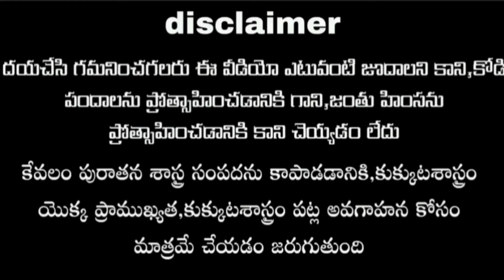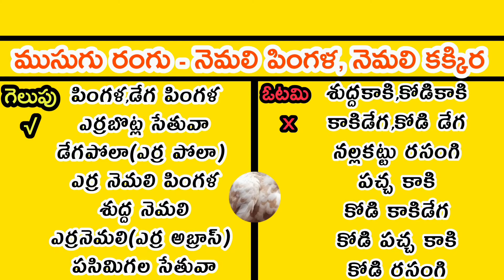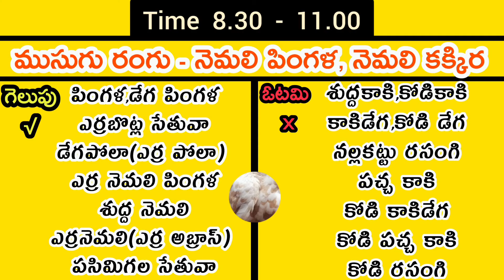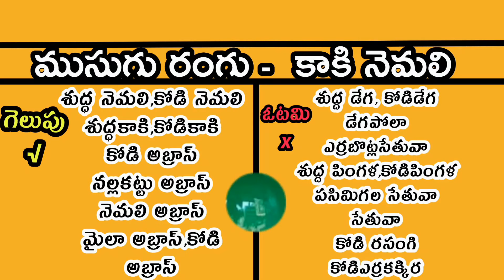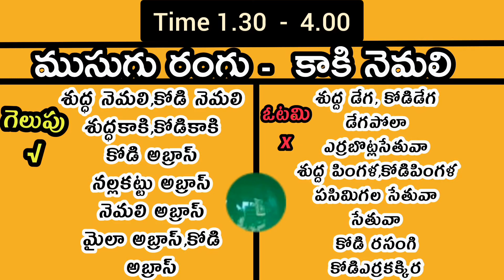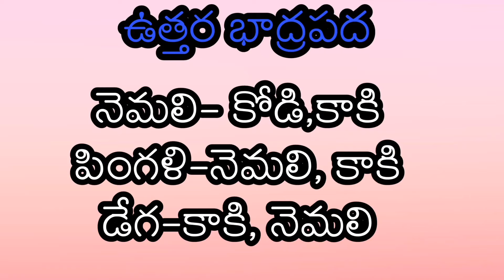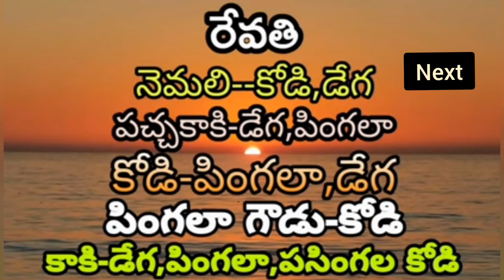19 October 2021 || Today winning colours ||Nanifarms kukkuta sastram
Please note that this video is not intended to promote gambling, or to promote chicken pox or animal cruelty, but only to preserve the richness of ancient science, the importance of the science of poultry, and the understanding of the science of poultry...